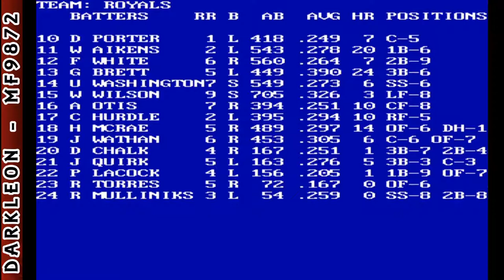Computer Baseball © 1983 SSI - PC DOS - Gameplay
DESCRIPTION
The day Babe Ruth faced Fernando Valenzuela.
Impossible, you say. Not if you're playing COMPUTER BASEBALL. It lets you create -- and manage -- any team you like, imaginary or real, past or present.
IMAGINATION RUN WILD. Now you can field a team made up of such legends as Babe Ruth, Willie Mays and Sandy Koufax against a star-studded team of Hank Aaron, George Brett and Fernando Valenzuela.
Ah, baseball heaven!
All you have to do is enter the batting and pitching statistics and fielding and running abilities of the players you want. Data disks of player stats are available separately.
For all you historical buffs, the data for over 20 great past and present major league teams are already provided.
ABSOLUTELY, POSITIVELY REAL. All the options of a big-time manager are at your disposal. You decide whether your team should hit and run, pinch hit, pinch run, bunt, steal, run conservatively or aggressively.
On defense, you can call for the first and third basemen to guard the lines, or for the outfield to play shallow. You can opt to hold runners tight or loose, or ask for infield in at double-play depth, or in all the way.
You can tell your pitcher to pitch around the batter or simply order an intentional walk. You can even visit the mound and if necessary, dig into the bullpen for a reliever.
Using animated, color Hi-Res graphics, the computer presents an amazingly realistic simulation of baseball that's fun and fast to play. It is so true to life that a hitter with a high RBI total will be biased to hit more often when runners are on base. On potential double plays, it will check for the fielding abilities of the players involved and for the running ability of the batter and person on first base.
When you play solitaire, the computer also serves as the manager of the opposing team.
COMPUTER BASEBALL. The most realistic strategy game of imaginary baseball ever!